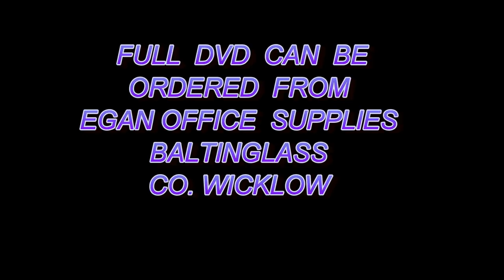CLIPS FROM FASHION SHOW RECORDED IN BATINGLASS 16th APRIL 11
FASHION SHOW IN AID OF BALTINGLASS G.A.A.  SOME CLIPS FROM THE SHOW FULL DVD AVAILABLE IN EGANS OFFICE SUPPLIES BALTINGLASS CO. WICKLOW